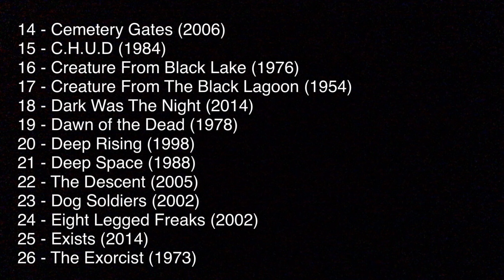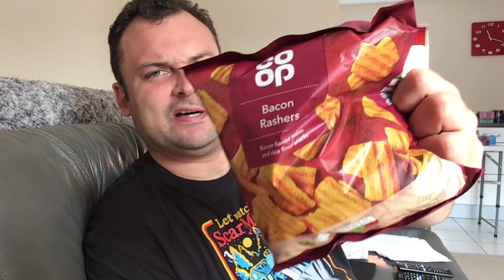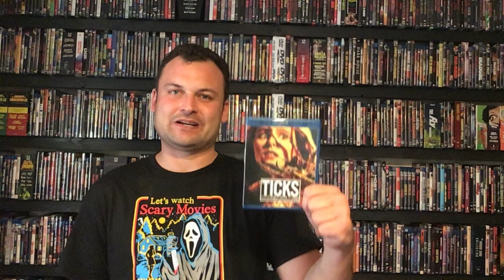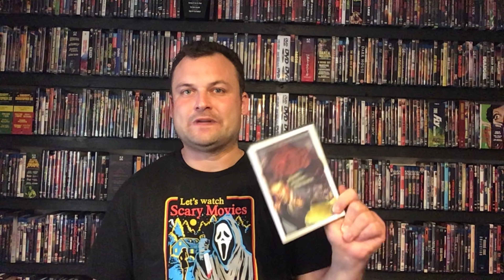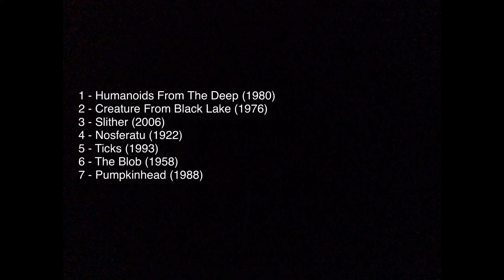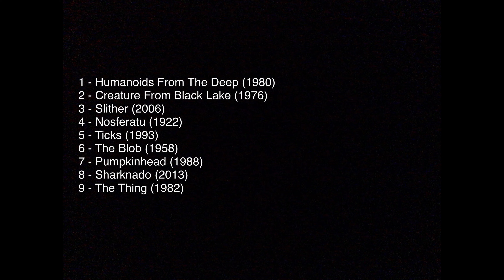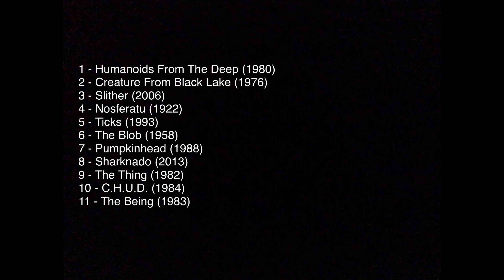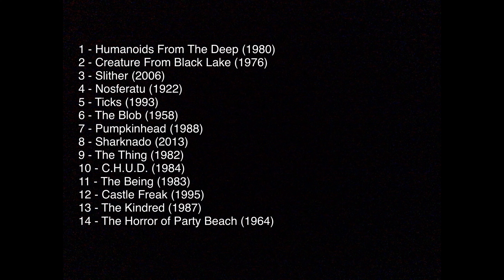The 24 hour monster movie marathon!